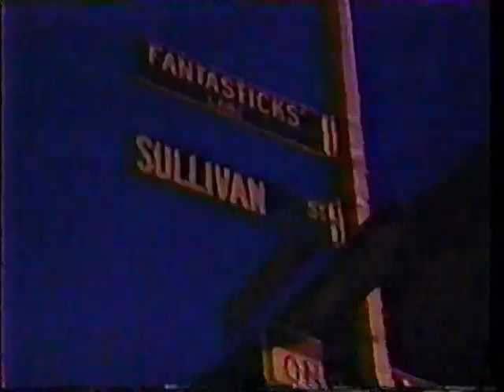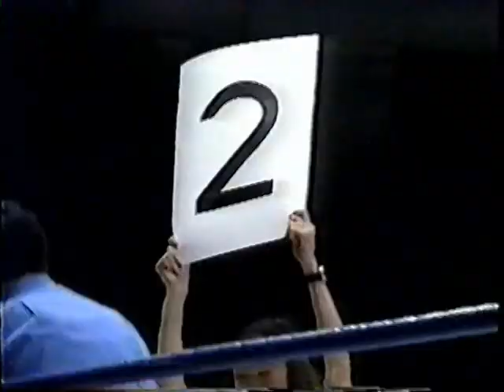Amado Cabato Fights (Documetary) part 1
Our Stone Tile Driver Was A Boxer